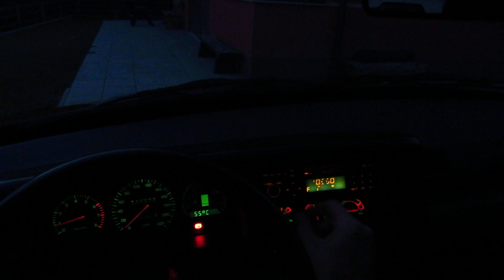Volvo 480 - summer night drive and Satriani tape